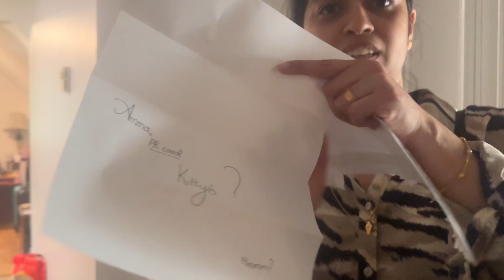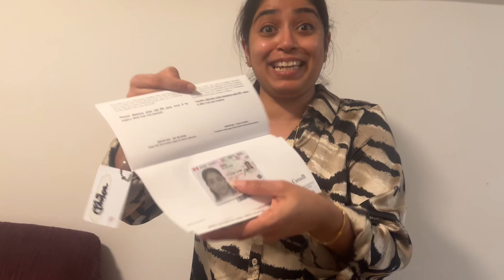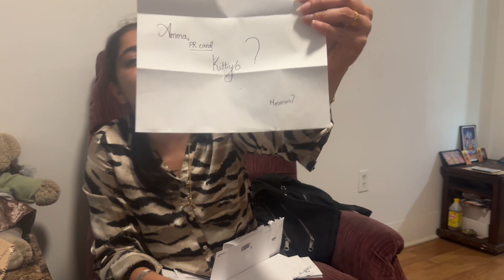Our PR card Arrived🇨🇦canada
Finally we got our PR Card, the goal achieved#canada